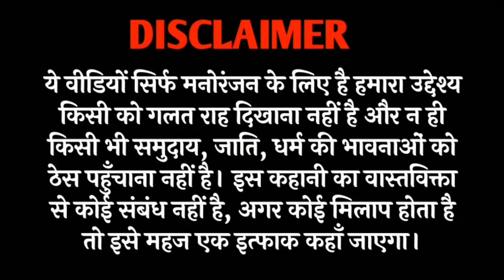रक्षाबंधन पर ससुराल यात्रा✈️😂| RAKSHA BANDHAN COMEDY🏵️💥 | gadariya ki comedy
रक्षाबंधन पर ससुराल यात्रा✈️😂| Rakshabandhan Ki Comedy | gadariya ki comedy | tween craft video